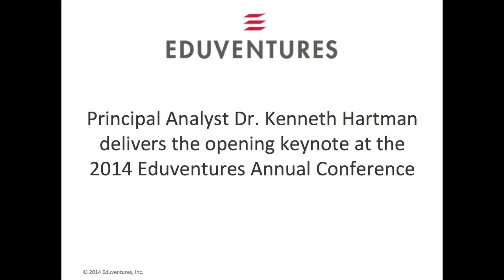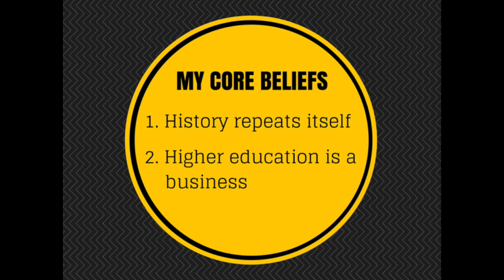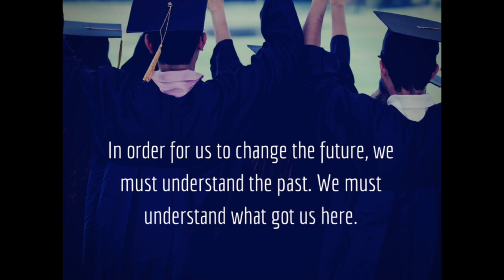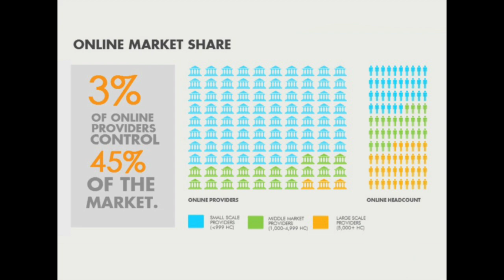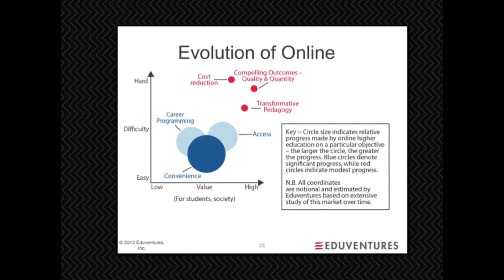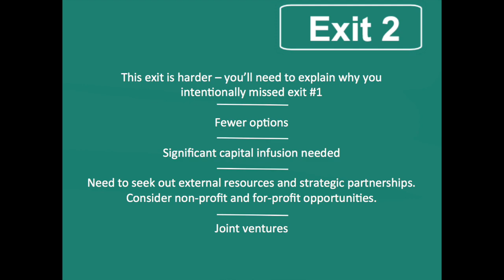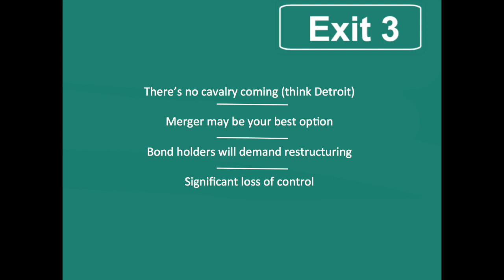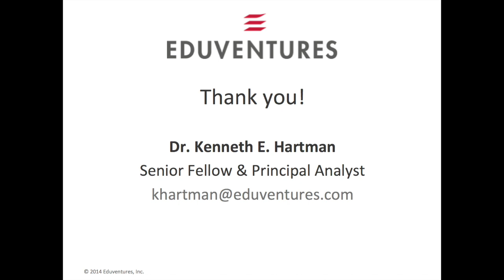The Great American Higher Education Highway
The opening keynote from the 2014 Eduventures Annual Conference by Dr. Ken Hartman